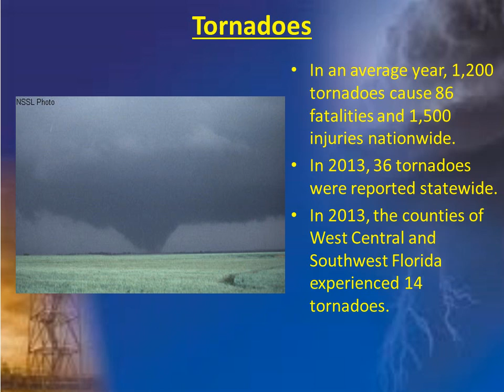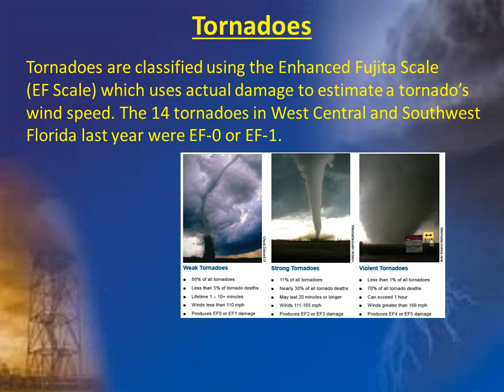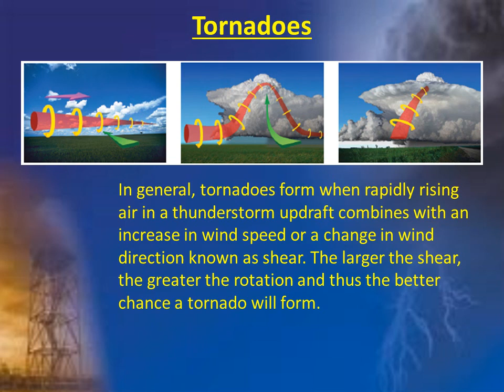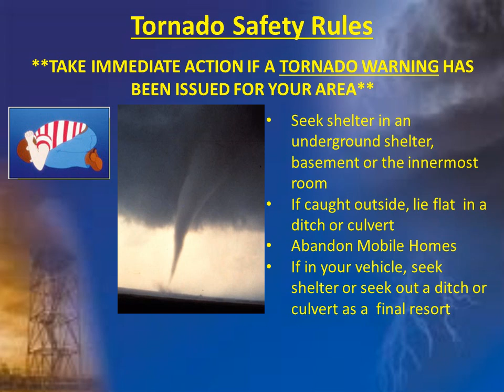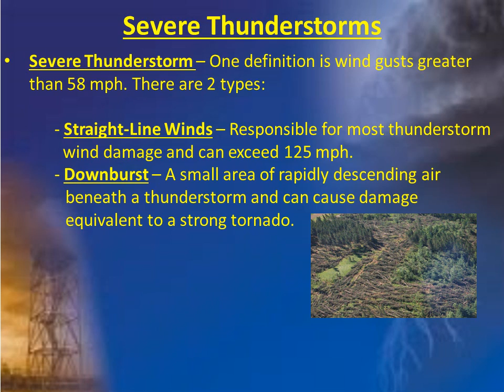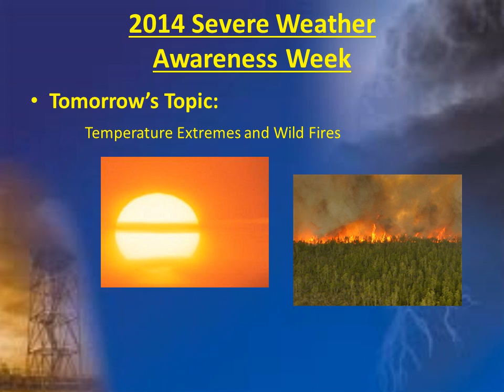Tornadoes and Thunderstorms Severe Weather Awareness 2014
Tornadoes and thunderstorms safety awareness and precautions